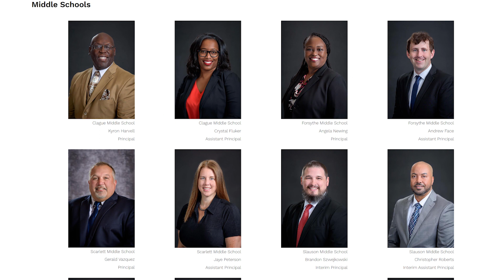AAPS 2022 Principal Appreciation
October is National Principals Month. National Principals Month presents an opportunity to celebrate and honor our impressive AAPS school leaders.

Ann Arbor Public Schools serves the city of Ann Arbor, Michigan, and parts of eight surrounding townships covering 125 square miles. The district operates 20 elementary schools, 2 K-8 schools, 6 middle schools, 4 comprehensive high schools, 1 alternative high school, 3 preschools, and 1 adult education program; the district maintains 640 acres of real estate and 3,300,000 square feet of building space.